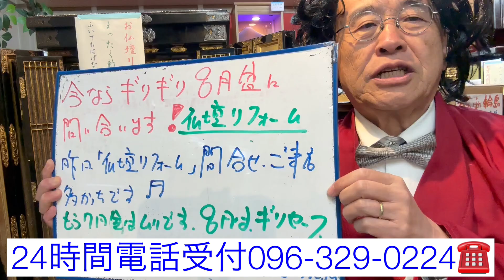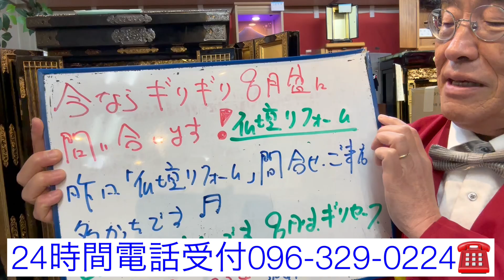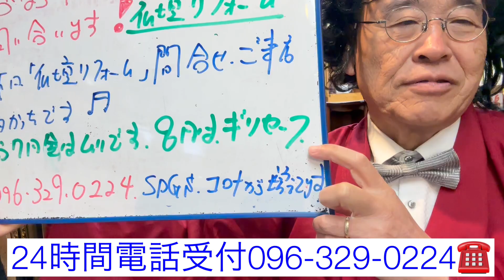熊本 仏壇リフォーム修理 お盆に間に合いますか？ 1カ月でできますか？ 日本の仏壇を洗濯いたし候「仏壇坂本龍馬」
一度全て、通産大臣認定伝統工芸士・令和の名工『大坂親方』が輪島漆器の技術を活かしてリフォームいたします。金箔・漆を剥いで分解いたします。使えない古い部材は、新しく作成いたします♬もう一度新しく漆を塗り、金箔を施します。金具・蒔絵も新しくします。

見事に、新品に蘇ります！
ご予算に応じて、安く対応いたします。
作業に2ヶ月お時間いただければ幸いです
朝５時〜夜7時一生懸命営業中♬

24時間受付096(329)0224生涯無休！